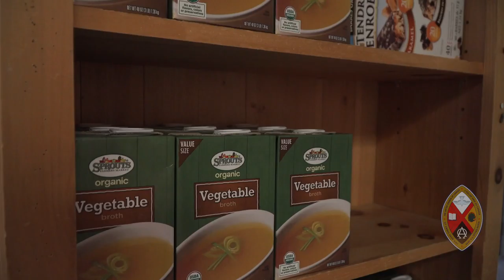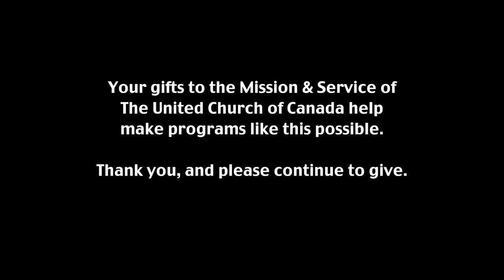Minutes for Mission 2017: A Warm Welcome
Minutes for Mission: January 8, 2017. A warm welcome awaits anyone who walks through the doors of Chalmers Community Ministry in Guelph, Ontario. Supported through your generous donations to the Mission & Service of The United Church of Canada.